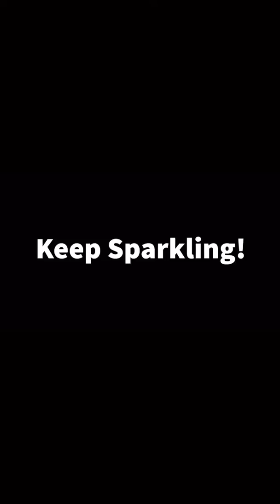Remember.....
Remember the time the telephone was the medium to connecting with people. if your parents allowed you to use it. Or else you had to take your self and legs to visit and chances were they just went out